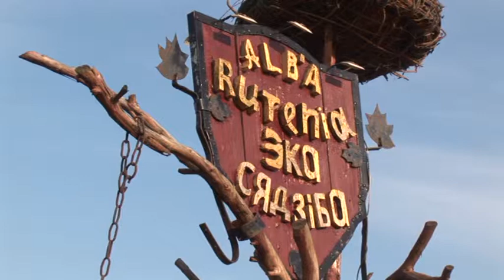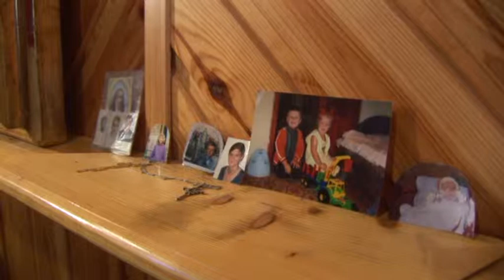"Паляванне на дзівосы" - 2012 (№4). Гарадзенская вобласць.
«Беларусь незвычайная»: Здымачная група накіроўваецца ў Гарадзенскую вобласць, каб на свае вочы пабачыць "беларускія Мальдзівы". Ахвотнікаў на дзівосы чакаюць фантастычныя краявіды, землі пустыні і туркусовая вада закінутых крэйдавых кар'ераў.

«Беларусы запрашаюць»: Наступны пункт вандроўкі -- сядзіба, у якую можа трапіць не кожны. Вядоўца праграмы аб'язжае жывых і жалезных коней, даведваецца што значыць "брутальная экалагічнасць" і вучыцца быць гаспадыняй у сялянскай хаце.

«Беларусь гістарычная»: Вёска Тракелі -- месца паломніцтва вернікаў з усяго света. Менавіта тут пабудаваны касцёл, у якім захоўваецца цудадзейны абраз Маці Божай. Вядоўца праграмы высвятляе, якія дзівосы адбываюцца з тымі, хто наведвае касцёл.